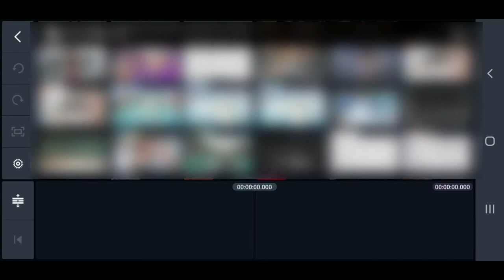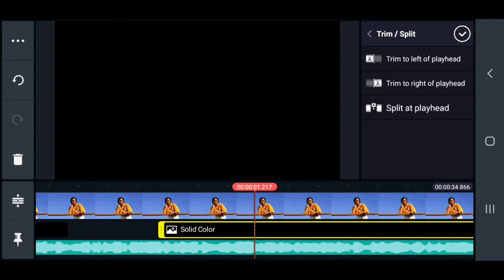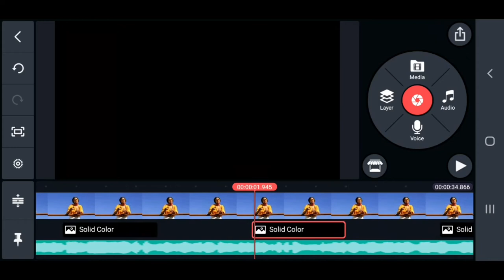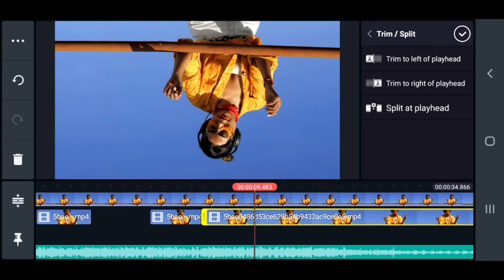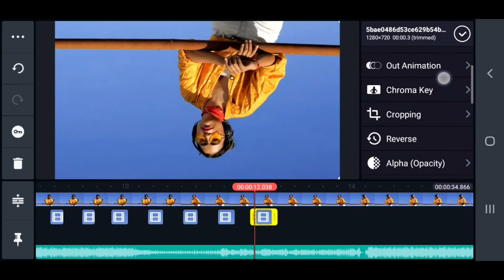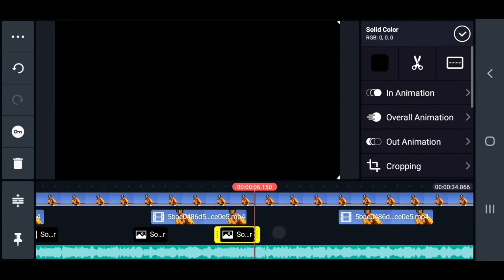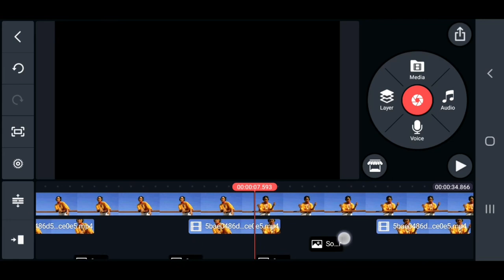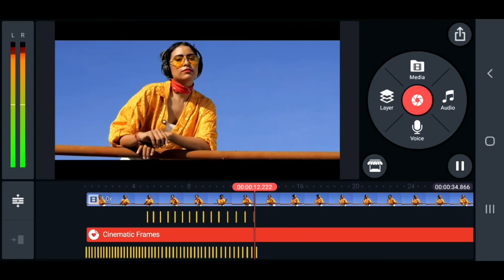Tutorial Cinematic Strobe Effect In Kinemaster!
Hey What's up Guys It's Me Khom sokhon & Welcome Back To Brand New Video Today I Will Show You

▶Professional GLITCH INTRO LIKE LETHAL NATION Tutorial On Android With Kinemaster🔥👌

▶Tutorial GLITCH EFFECT INTRO In Kinemaster👌🔥

▶Tutorial 3 Editing Tricks For Youtubers In Kinemaster🔥👌

▶Tutorial DAY TO NIGHT In Kinemaster👌🔥

▶Tutorial GLOWING SCRIBBLE OUTLINE In Kinemaster🔥👌